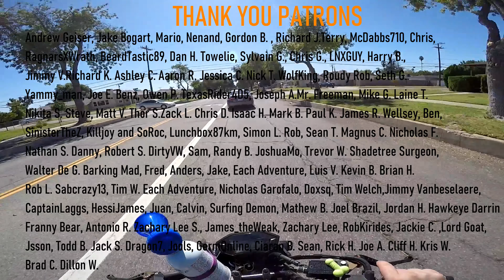SKYDIO 2 Obstacle Avoidance Ultimate Test, A Thing Of Magic !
Skydio 2 has some amazing technology inside of it and wanted to put the 6 4k 45 megapixel obstacle avoidance cameras to the test. Skydio 2 has the NVIDIA Jetson TX2, the fastest, most power-efficient embedded AI computing device available. It really shows.